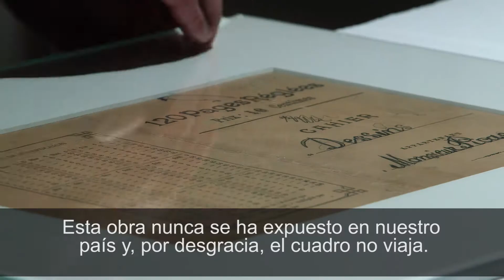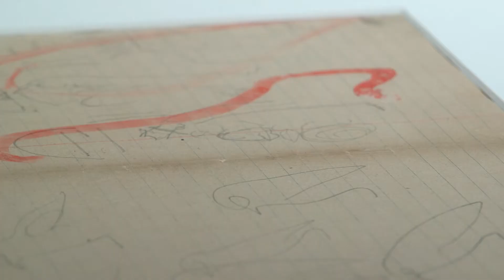Montaje de la exposición "Anatomía del Cubismo" con bocetos originales de Pablo Picasso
El Museo Pushkin de Moscú ofrece hasta el 28 de octubre la exposición "Anatomía del Cubismo", con más de 60 bocetos para "Las Señoritas de Avignon" obra del artista español Pablo Picasso.